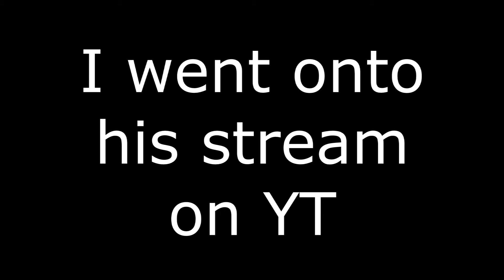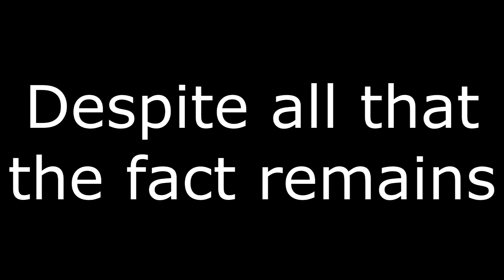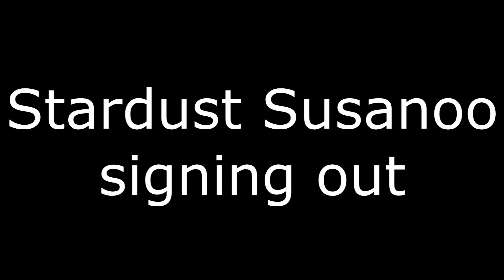How I made YamiBlood SURRENDER LIVE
Hey guys just a quick little clip from my stream where I clapped a fellow youtuber. Also come join the streams. They're a lot of fun and interactive and you get to hear me live. I love streaming because I get to hang out with you guys so why not chill with me. As always I hope you guys are healthy and have a wonderful day.